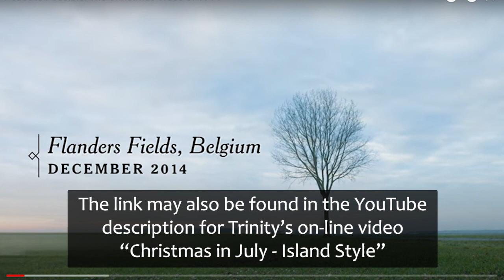Christmas in July - Island Style!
Music, discussion, and the reading of a special sermon from Christmas 1944 with the adult Bible study & discussion group of Trinity Lutheran Church held on Tuesday, July 26, 2022.
To view the YouTube video "Peace is Possible - the Christmas Truce of 1914", which was viewed during the group discussion, please click on the following link:
Please prayerfully consider giving to Trinity Lutheran Church ELCA, West Bend, WI.